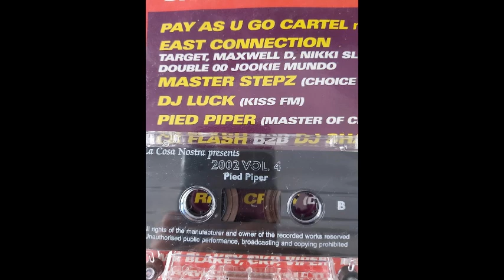Pied Piper Viper & Bubblee @ La Cosa Nostra 7th bday 2002